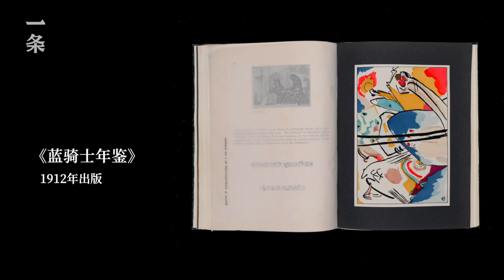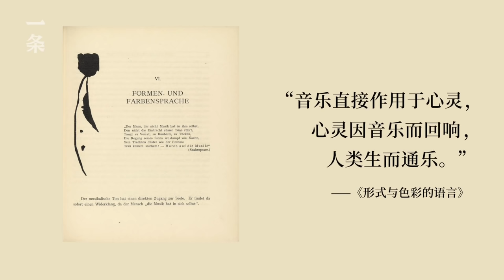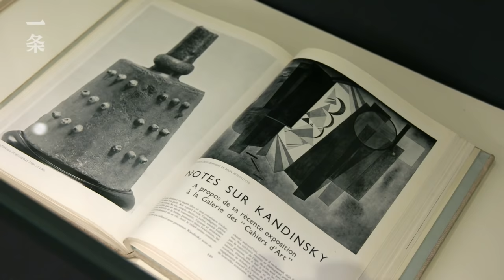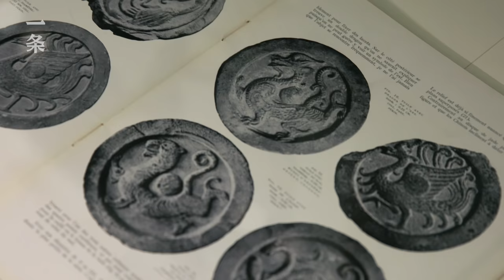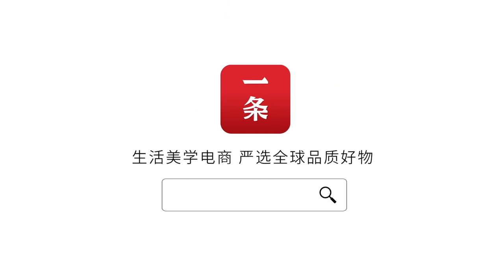康定斯基大展 Donations of His Two Lovers Show His Lengendary Life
2021年5月，抽象藝術開山鼻祖康定斯基在中國的首個大型回顧展登陸上海。康定斯基的一生充滿傳奇色彩：30歲裸辭，轉行投身藝術，42歲才開辦首場個展；擁有將視覺連通音樂的「聯覺」能力；晚年愛上中國古代青銅器……這次回顧展，是西岸美術館與蓬皮杜中心合作的特展，以5個篇章，按時間順序呈現康定斯基豐富的一生。
In May, 2021, the first heavyweight exhibition of Kandinsky, the pioneer of abstract art, in China opened in Shanghai. Kandinsky had a legendary life. He resigned at the age of 30 and shifted to art. He held his first solo exhibition at 42. And as a synesthetic person, he was able to visualize colors when listening to music. What's more, he was really interested in ancient Chinese bronze ware in his late years. The exhibition, a result of the collaboration between West Bound Group and Centre Pompidou, is divided into 5 chapters and shows Kandinsky's life in chronological order.